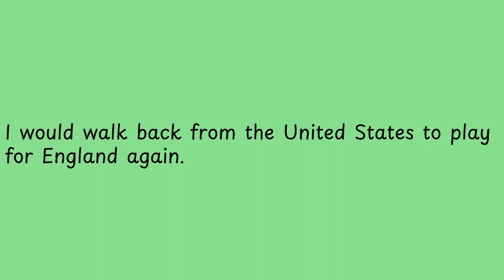I would walk back from the